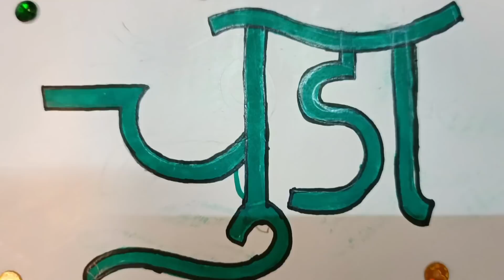आज ना छोडेंगे तुम्ही दम दमा दम | चुडा समारंभ | नवरदेवा सोबत केली मस्ती